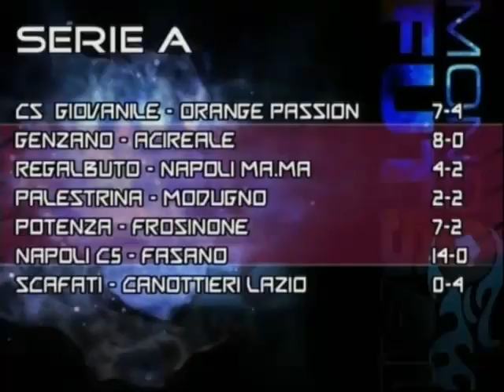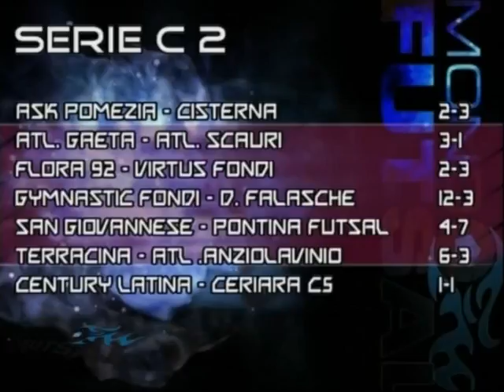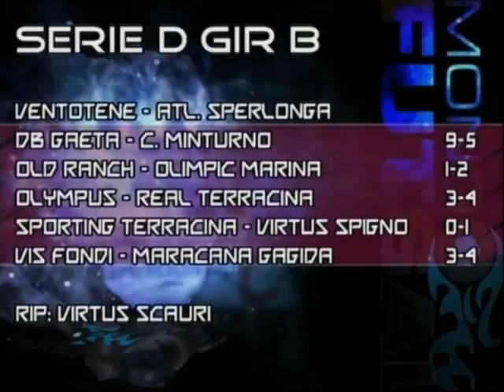Mondo Futsal 23/01/2011 S04E13 (Edit)